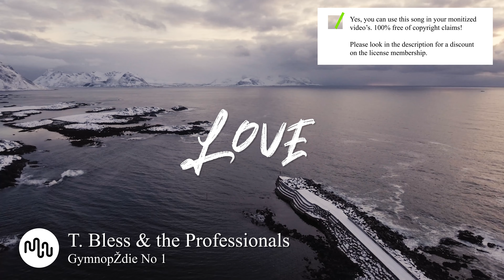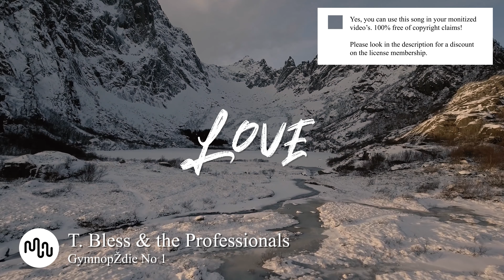Best Jazz Love Music for Video [ T. Bless & the Professionals - Gymnopédie No 1 ]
⚠️ Yes, you can use this Jazz song in your YouTube video, but you need to get an license on Artlist.

🔴🚀 Our secret tool to grow your channel

SONG INFO

Gymnopédie No 1 by T. Bless & the Professionals

Instrument: Piano, Acoustic Drums, Bells
Genre: Jazz, Acoustic, Lounge

BPM: 100

Video theme: Food, Lifestyle, Building & City, Landscape, Slow Motion

Album description: T. Bless (Tomer Baruch) is an interdisciplinary musician and sound artist. He mixes a variety of genres and mediums, ranging from psychedelic funk, abstract ambient lullabies, noise-jazz and experimental sound art. In recent years he has toured as a solo performer as well as with ensembles and composed music for various films, dance works and theatre plays. T. Bless & the Professionals include some of Tel Aviv’s finest musicians Haim Peskoff on drums, Daniel Sapir on bass, Nadav Gaiman on percussion, Shlomi Alon on saxophone and flute, Yair Slutzki on trombone and T. Bless on keys.

Bio T. Bless & the Professionals
T. Bless (Tomer Baruch) is an interdisciplinary musician and sound artist. He mixes a variety of genres and mediums, ranging from psychedelic funk, abstract ambient lullabies, noise-jazz and experimental sound art. In recent years he has toured as a solo performer as well as with ensembles and composed music for various films, dance works and theatre plays.  T. Bless & the Professionals  include some of Tel Aviv’s finest musicians  Haim Peskoff on drums, Daniel Sapir on bass, Nadav Gaiman on percussion, Shlomi Alon on saxophone and flute, Yair Slutzki on trombone and T. Bless on keys.

❓ Q&A questions
Where can I download the  Jazz song?

Yes, we know! Free means that when you own the license you can use the  Love music without to worry about copyright or other intellectual property rights may be used without the need to pay royalties, per each copy or volume sold or some time period of use or sales. So you need an license to use this great  Jazz music.

Great music cost money. Passionate musician spend a lot of time and effort in making the most inspiring  T. Bless & the Professionals images. Creative musician have to eat too.